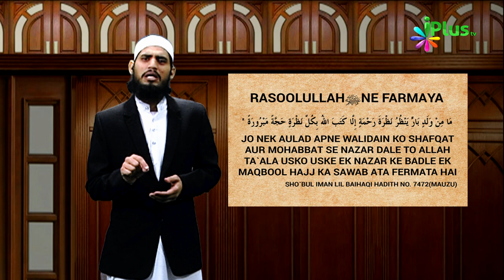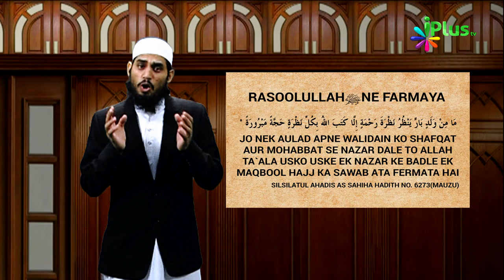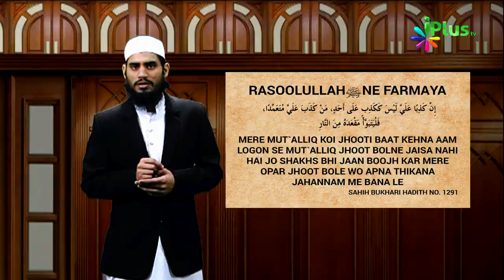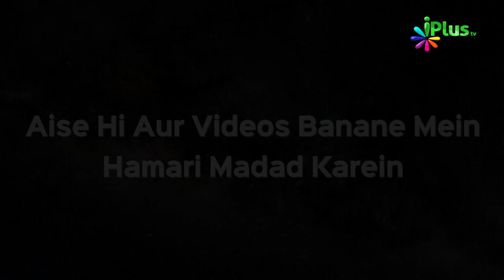Free Mein Hajj Karne Ka Sawaab | Jaaniye Haqeeqat | Khabrein Islam Ki Adalat Mein Ep 45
Free Mein Hajj Karne Ka Sawaab | Jaaniye Haqeeqat |  Khabrein Islam Ki Adalat Mein Ep 45 |  Shaikh Hashim Daryabadi